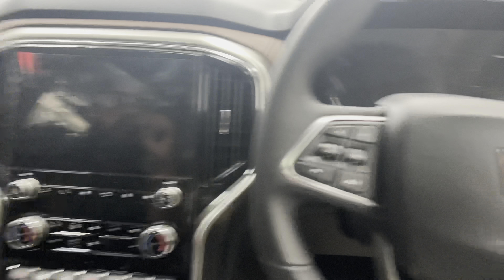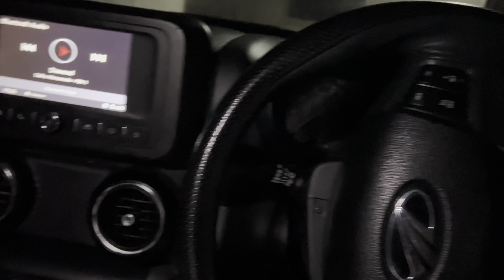अब और मोज होगी दूसरी भी SCORPIOn book करवा दी😍।YOUTUBE से मोटा पेसा आरा है😂।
In this video hum ek aur scorpio book krne jare hai so hope you enjoy it ❤️